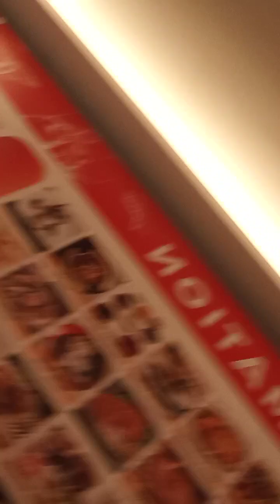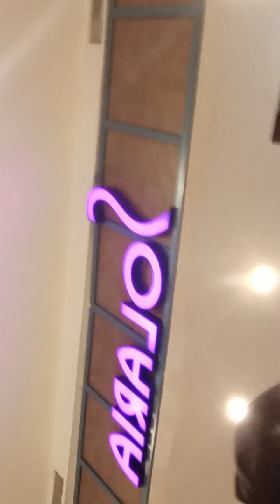kita tidak mungkin berpisah Pak danjouy(5)